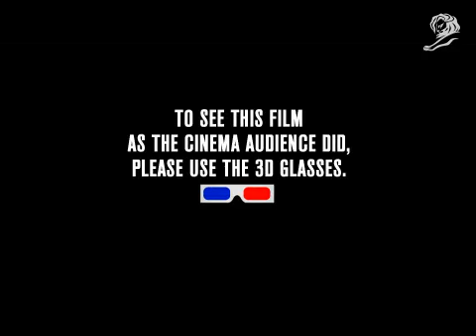AXE - YOUNG AND MATURE